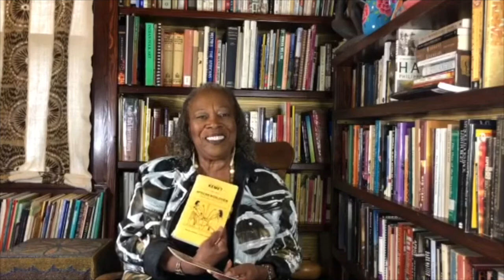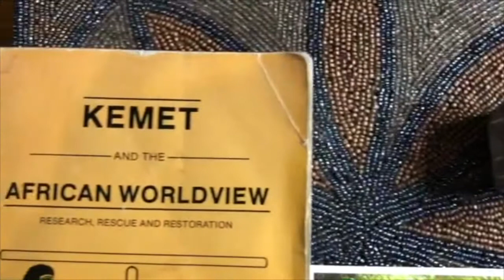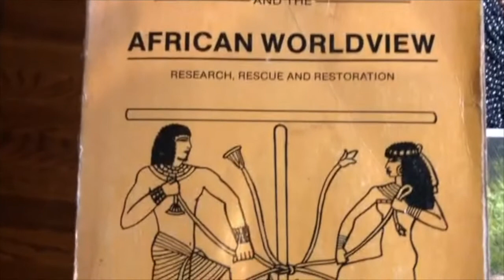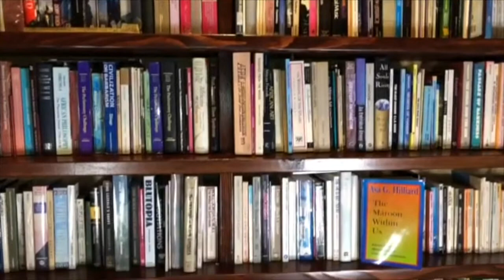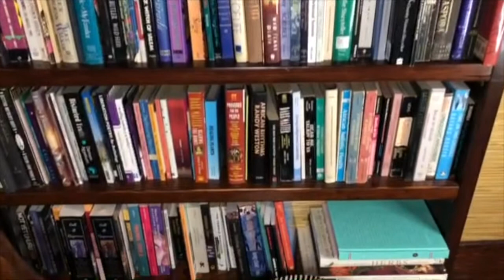Let the Ancestors speak - Episode 14 - Library - Temple/University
Each week, we have been showcasing artifacts from my research and travels that have teachings to tell. This week we focus on a piece of history I picked during my trip to Mexico last year,  an image of distributed leadership I learned during my field study in San Luis, Brazil and a piece of ancient wisdom from  Ancient Kemetic Mystery System as articulated by Asa Hilliard in Kemet and the African World view. This session ends with lessons to be learned from the study of ancestral resistance, rebellion, resilience, and leadership.

I just want to let you know how wonderful these past 13 weeks have been. I have thoroughly enjoyed producing these episodes. It has been a great journey and I want to thank my scribers and viewers for your interest, encouragement, and coming on this journey with me.

Now it is time for some reflection on lessons learned and wisdom earned from 13 weeks of “Let the ancestors speak.” It is time for me to go a little deeper. So for the next 4 weeks, we will be reflecting on and ra-examining some of the concepts and principles talked about in the 1st season.

If there was a question you might have or something about Hardiman House you might want to know more about, please please share it with us. The ancestors need call and response. Let me know what you are thinking and anything you are interested in knowing more about.